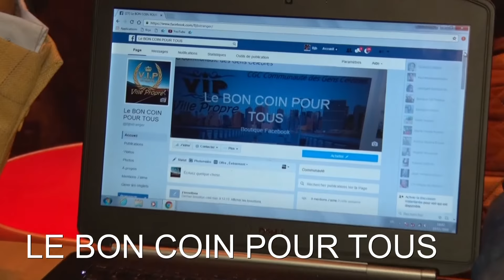bon coin pour tous ville propre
par Bjb stranger et Fulbert Bavota